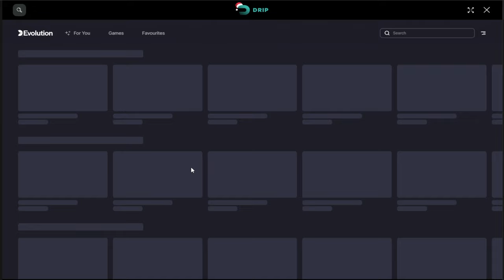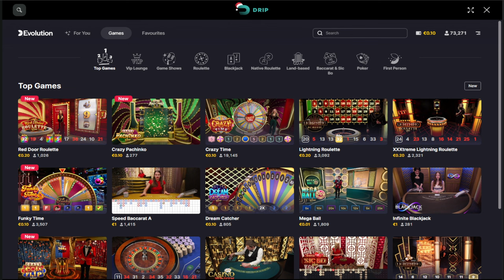XXXTREME LIGHTNING ROULETTE LIVE SESSION WITH SHANE!